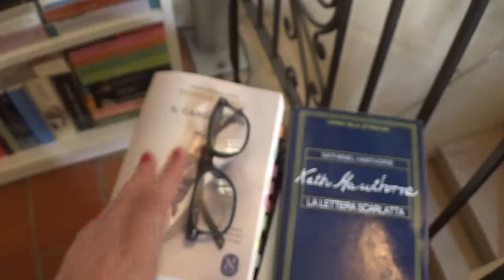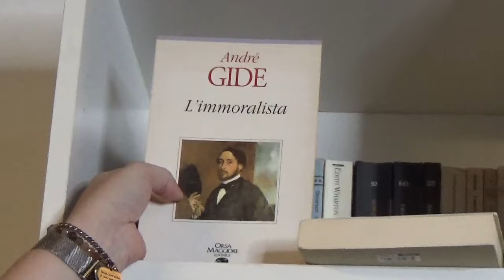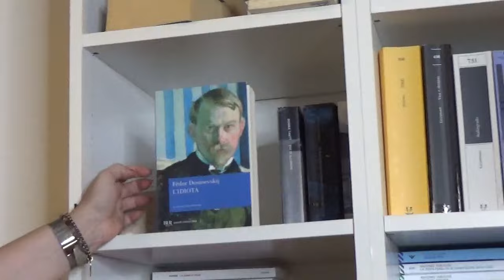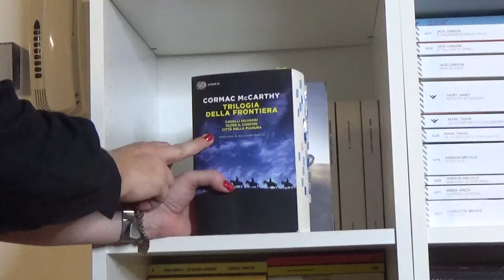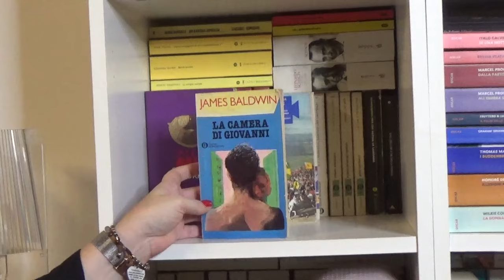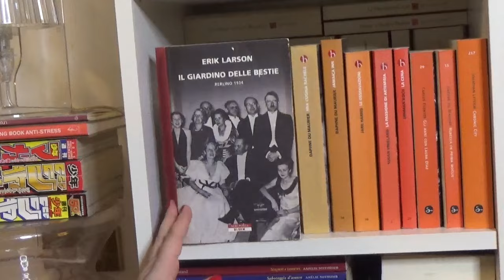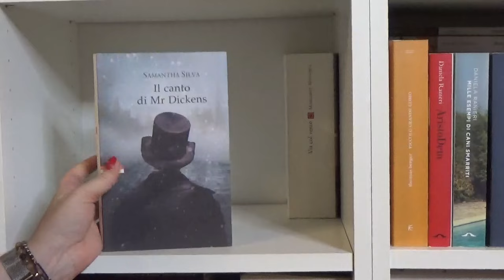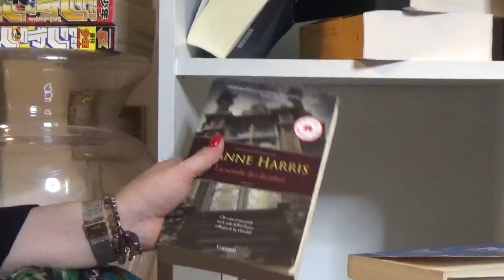BOOKSHELF TOUR parte 1 -update 2023-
Caio a tutti! Oggi comincio un ciclo di video dedicato al mio bookshelf tour. Spero tanto che il video vi piaccia e che possa esservi, perchè no, d'ispirazione.